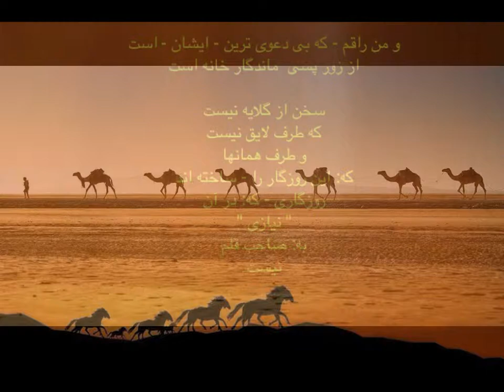khosrow amirazodi - Slideshow -